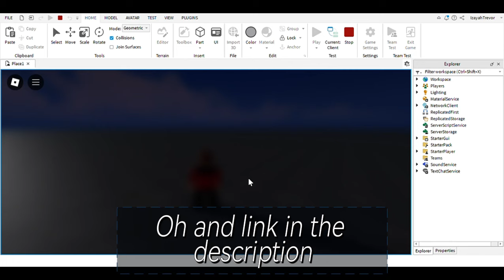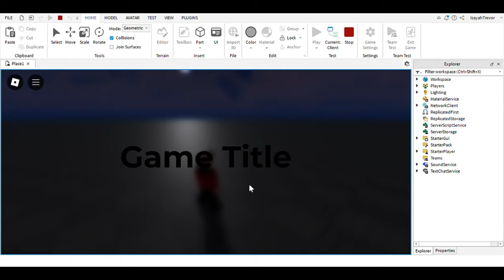How to make a Main Menu and loading screen | Roblox Studio Tutorial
In This Video I Well show How to make a Main Menu and loading screen | Roblox Studio Tutorial "2024" Link To Model
0:00- Making It
0:39- Testing it
1:09- outro